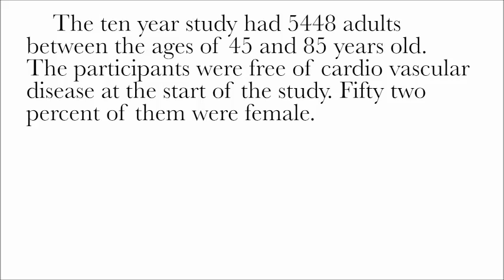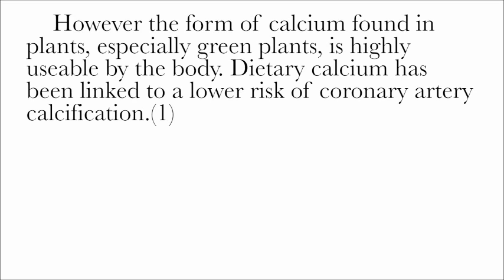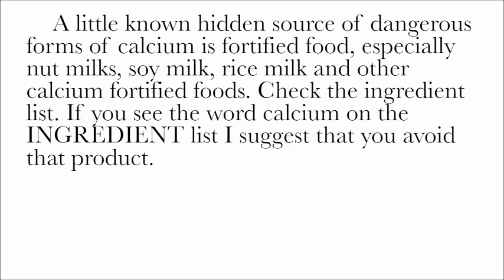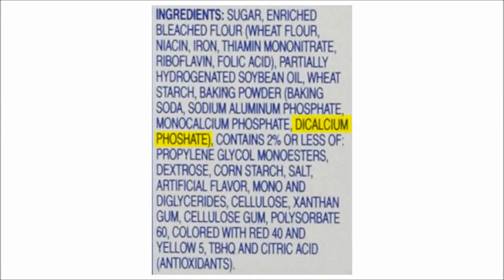Shocking Truth about Calcium Supplements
Dr Sommers shares published studies on both calcium supplements and magnesium supplements. The conclusion might shock you.